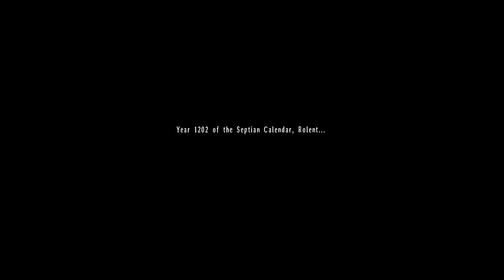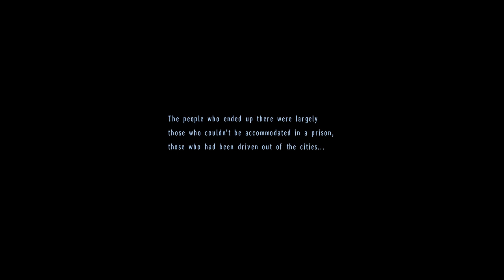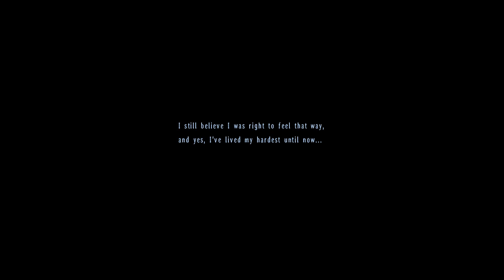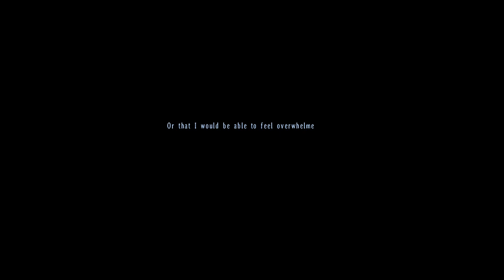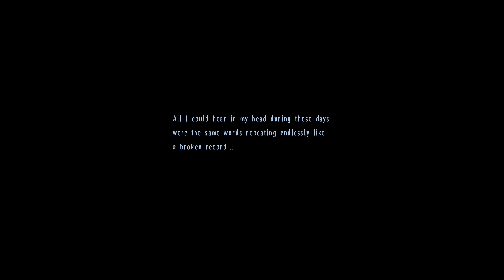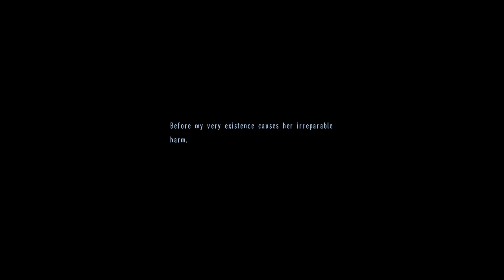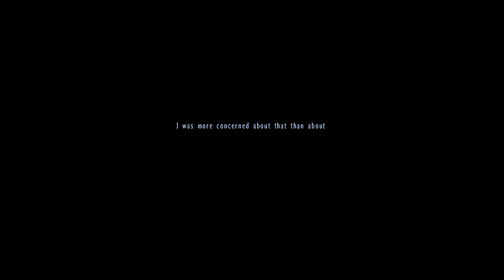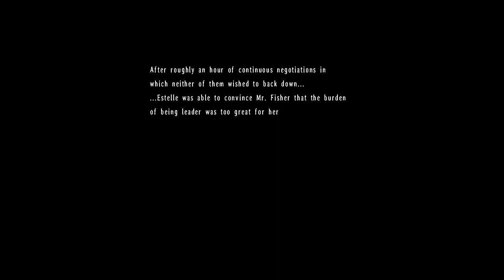Back the Log Off! - Episode 52: Serial Filler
As I said last time, I spent this entire session doing nothing but side content. So if you're here for the main story, I'd recommend skipping ahead. I definitely intend on moving forward with Chapter 5 with the next session and the gap between recording *and* releasing both of them will be short, so there won't be much of a wait regardless. After all, I managed to pick up another "three-session week" for BtLO! If "filler" doesn't bother you, feel free to join me as I tackle the other two Moon Doors I found... and more!

Considering just how long ago I'd found Moon Door 2, I decided to start with that one -- which ended up detailing the origins of Schera and Aina's friendship. It was pretty cool seeing younger versions of those two. Seeing them drink Olivier under the table in the framing device was great too. Hearing the FC battle theme again was another trip down history lane... though again, the fact that I'm nostalgic for something I literally experienced earlier this year is horrifying. I guess I *could* chalk that up to my abandoned run some years back, but that feels like cheating. Still, the parts of these side stories where you actually get to play normally are pretty cool, even if it seems like the characters are super-limited. I mean, Schera didn't have a single Orbment on her at the time. I guess I should just be happy that the game was super generous with Tear Balms during that segment.

Moon Door 4 was a flashback with "Lil' Estelle" and "Lil' Joshua", which was also awesome. The dream sequence in SC kind of broke me, so seeing the seeds of their relationship being planted -- with more of a focus on the familial/platonic side of it obviously -- was kind of heart-warming. Seeing how Joshua went from the cranky sourpuss he was at the *very* beginning of FC to his more agreeable attitude was a nice little history lesson... and getting to see Estelle's days as an unabashed tomboy was just adorable. Lil' Tio seemed kind of out of character compared to her older self, though. I couldn't imagine her using the word "aromatic" at 16, let alone 11.

I ended up finishing both of them way sooner than I expected, so rather than knocking out a Star Door to cap things off, I decided to redeem my failures with both of the Sun Doors I'd found but yet to complete. Holy crap, those Anglers' Duels were probably the most nerve-wracking gameplay I've had to contend with in a Trails game since the boss fight with Loewe. The weird part is that the first fight is probably the one I had the most trouble with, though obviously, the Fishing Baron was no slouch either. As for the Arena, you'd think I'd attribute it to the higher character levels compared to my first attempt... but really, I'd say I owe it all to saving Estelle and Joshua's S-Crafts for the final fight.

In the end, I'm glad I was able to spend this recording doing "filler" stuff. The fallout of Chapter 4 was pretty brutal, so just being able to see little flashbacks that are arguably more light-hearted than that -- Scherazard and Joshua's origin stories notwithstanding -- was a nice change of pace. Having said that, next time, it'll be back to the main story. I wonder if this'll be another chapter I can finish within a single session, like the rest so far. If I finish early enough, I might even try sneaking in a Star Door or two.